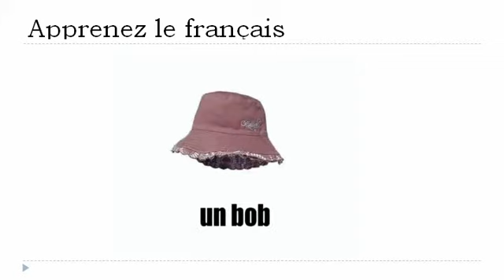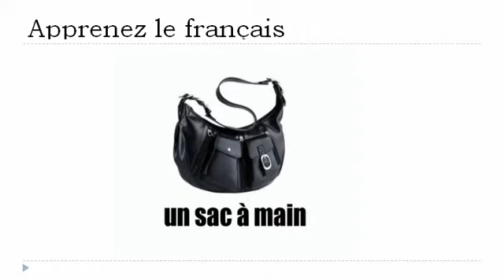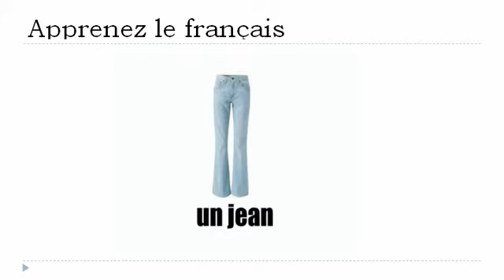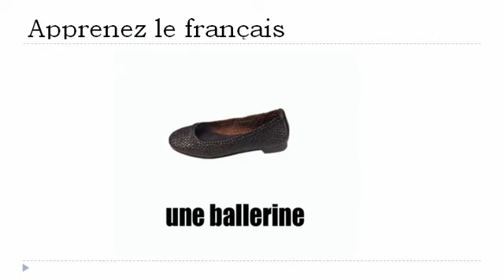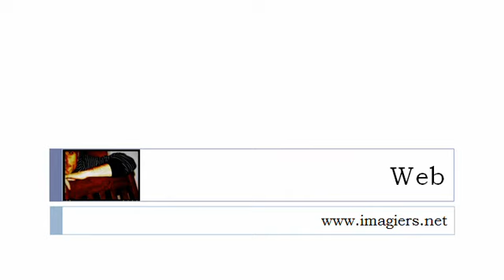Nauka francuskiego = Ubrania i akcesoria dla kobiet